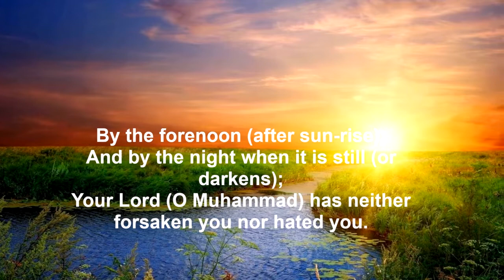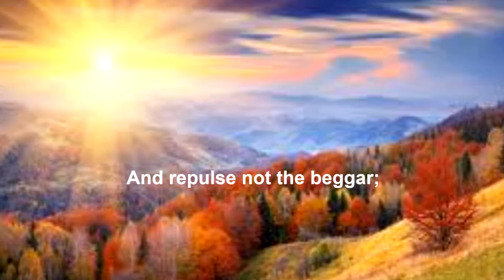Surah Ad-Duha (By the Morning Brightness [93] By Imran Hussain (Depression, Stress, Anxiety)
Surah Ad-Duha (By the Morning Brightness  [93] Quran Recitation By Imran Hussain  (Depression, Stress, Anxiety)

If you feel disconnected, disheartened or depressed with your level of Imaan and your connection with Allah – read Surah Ad Duha and ponder over its meanings – Inshallah it will restore your faith and increase your belief in the greatness and power of Allah.

Sūrat aḍ-Ḍuḥā (Arabic: الضحى‎‎, “The Morning Hours”, “Morning Bright”) is the ninety-third sura of the Qur'an with 11 ayat. The Surah takes its name Aḍ-Ḍuḥā from the very first word.

Although there is some debate amongst scholars, this sura is often considered to be the second revealed to Muhammad. After the first sura (al-Alaq) was received, there was a period of silence in which no further messages were revealed. During this time, the new Prophet wondered if he had somehow displeased God, who it seemed for a while was no longer sending down His message. This sura broke that silence, and reassured Muhammad that all will be understood in time.

The image of the morning (ad-Dhuha) is the first word of the sura, and can be understood as symbolizing Muhammad's "new day" as the Messenger of God, as well as the "dawn" of the new way of life that would become Islam. After this sura, the visitations of Gabriel with the words of the Qur'an would come to Muhammad regularly until his death.

This article was inspired by Sheikh Tawfique Chowdry’s talk on Surah Ad Duha.